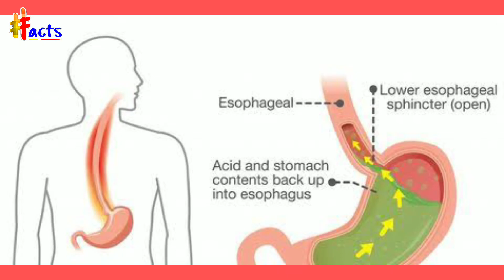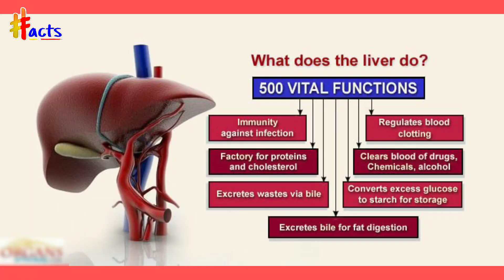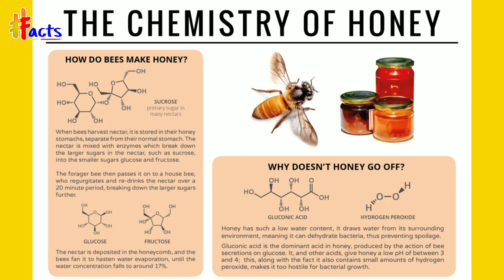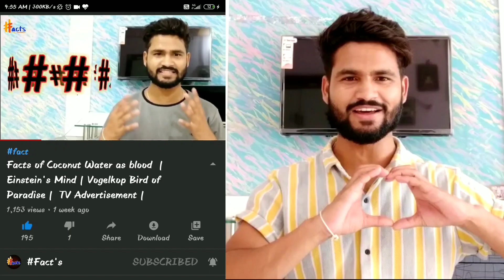1 Army man V/S 300 chinese soldiers | Gold dissolved in ocean | Oldest honey | You tube 1st video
This video is all about most amazing, interesting and unexplored facts that  definitely  gonna add value in your of life.

Topics👇
#1 Army man v/s 300 chinese soldiers fact
First video on you tube fact
Nodding and shaking salutation fact in Albania
Gold dissolved in ocean fact
Astronaut burp in space fact
Facebook ID block fact
Busiest organ in human body fact
Oldest honey in the wold fact
Tallest tree of the world
Ice-cream keeping in back pocket fact

Friends, you are most welcome to your own channel fact's | let's learn | grow | & shine | together.